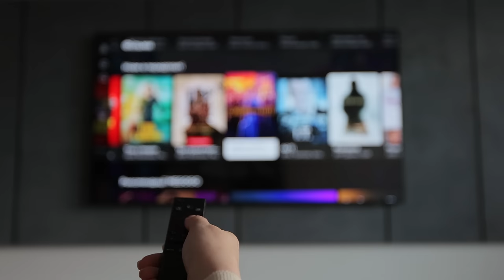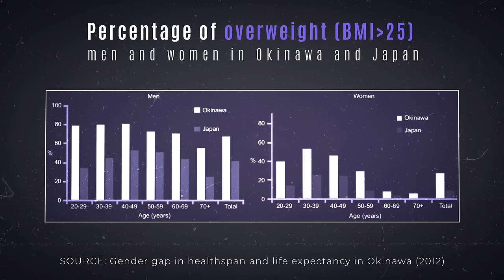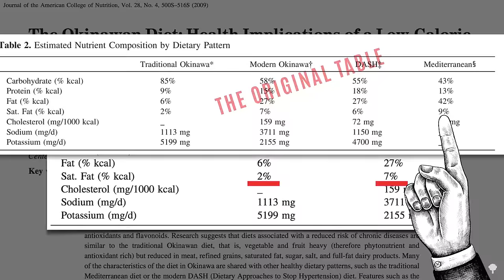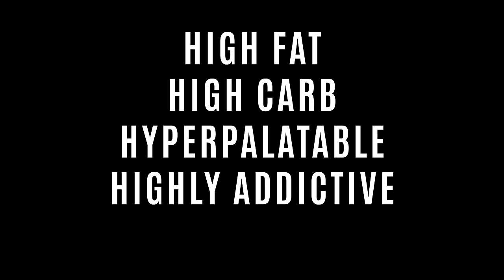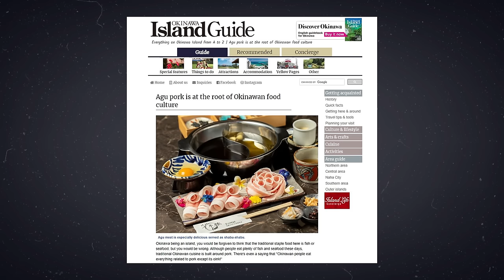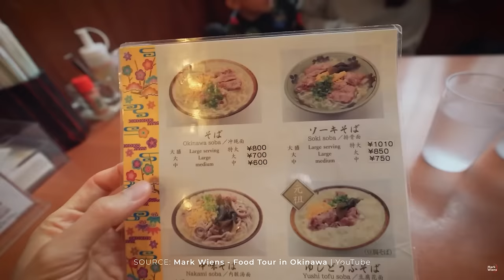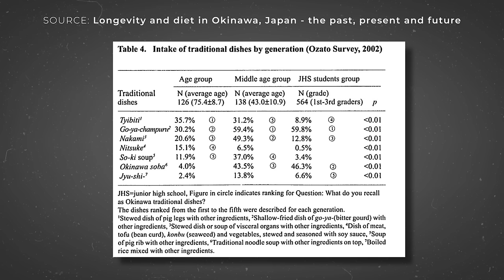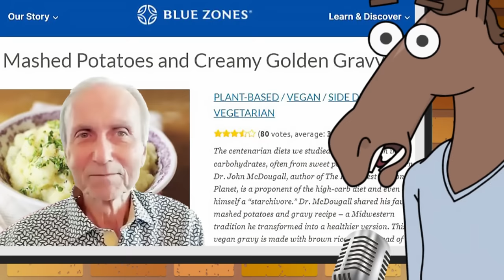The Okinawan Diet Scam - LEVEL 1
The miniseries delves into a very persistent myth pushed by Dan Buettner, who masterfully conjured a fake version of the traditional diet of centenarians in the so-called Blue Zones and sold his cherry-picked plant-based fantasy to the whole world in the form of several books and now a popular Netflix series.

In the first episode we’ll learn about the basics of the con and the subsequent episodes will fully debunk it with actual data about historical meat consumption and the importance of swine culture in Okinawa. Fun fact: the Blue Zones brand is now owned by the Seventh-Day Adventist church well-known for their vegetarian agenda. More to follow soon.

REFERENCES:
Gender gap in healthspan and life expectancy in Okinawa: Health behaviours:
Agu pork is at the root of Okinawan food culture:
The Okinawan Diet: Health Implications of a Low-Calorie, Nutrient-Dense, Antioxidant-Rich Dietary Pattern Low in Glycemic Load: